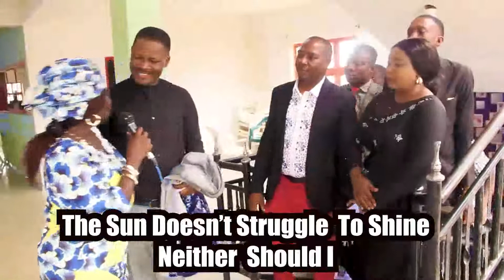You Need to Shine. Sun does not Struggle to shine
Covenant Life Ministry, Prosperity, Victory, Success and breakthrough all are yours.
From
Ernest Odogba. Nigeria -  Canada